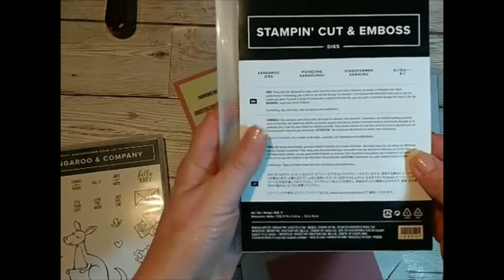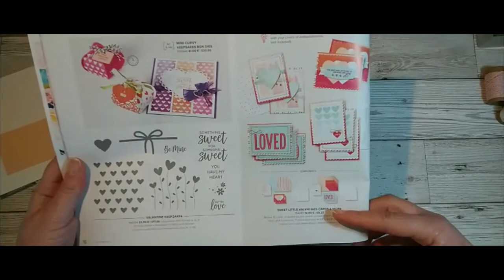Kangaroo & Company card class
This video gives detailed instructions for making 2 cards and a set of 4 notecards using the Kangaroo & Company bundle from Stampin' Up! January - June mini catalogue 2021.
I'm aware that there is an issue with sound sync at the beginning of this video but it doesn't detract from the instructions detailed in the rest of the class.
The products are available to order as a class in the post for UK customers until 30th June 2021. The class price is £20 to include the stamp set + all the materials described in the video or £34 to include the stamp set & die bundle + all the materials described.  Postage will also be added at £3.50 per order.
(apologies for the inclusion of the top of my head from time to time!)